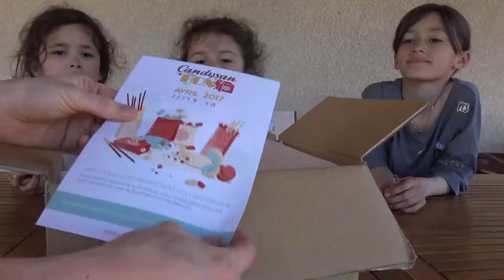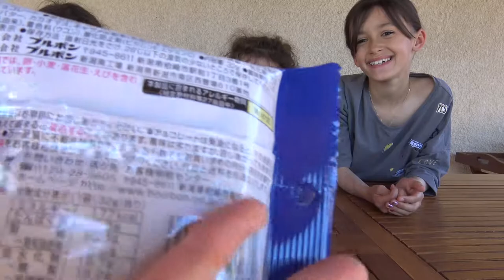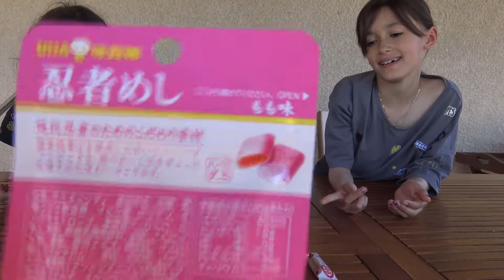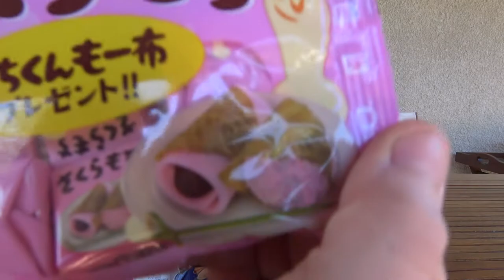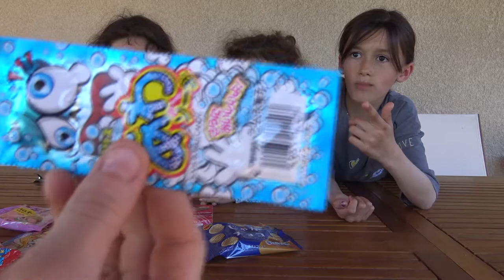ON MANGE DES BONBONS CANDYSAN - Très bon - WE EAT CANDY SAN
Assya : Très bon les bonbons candysan

Aliya: Really great this candy